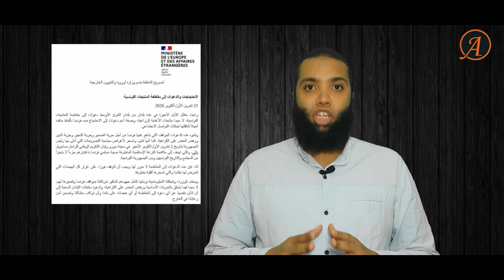محمد ابو مصعب || إلا رسول الله